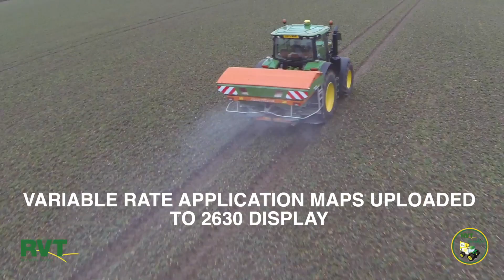RVT FARMSIGHT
RVT FARMSIGHT - PRECISION = POSSIBILITIES